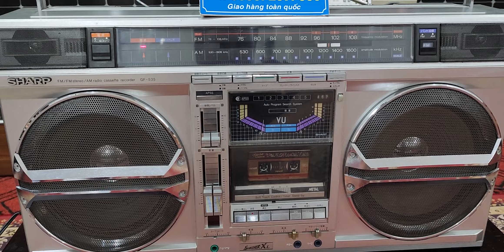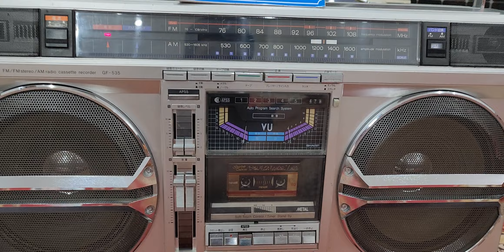Đài cổ SHARP GF 535 đẹp zin nguyên bản hoàn hảo mọi chức năng giá 16,5tr .giao hàng toàn quốc